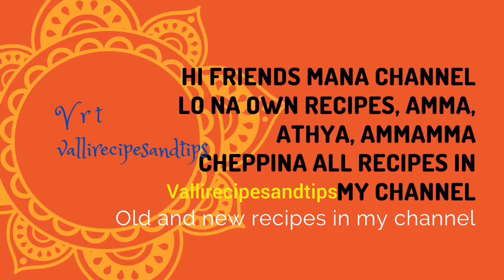మేడి కాయలు చెట్టు చూద్దాం రండి l Medichettu ll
today video మేడి చెట్టు మీకు తెలుసా నేను చూసి చాలా రోజులు అవుతుంది నాతో పాటు మీరు చూడండి మేడి చెట్టునీ మేడి కాయలు చెట్టు చూద్దాం రండి l Medichettu ll @vallirecipesandtips

by vallirecipesandtips